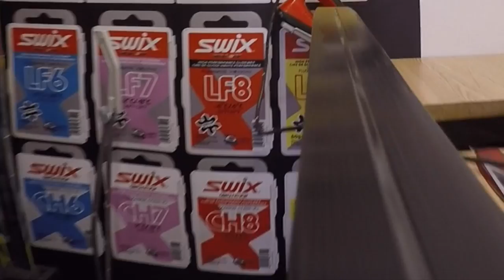WaterCircles forsikring- hemmelige smøretips fra Odd-Bjørn Hjelmeset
Gode tips om hvordan ta vare på skiene sine og hvordan smøre riktig.